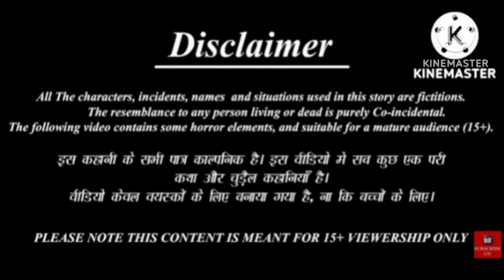Chidiya Ki Kahani/Chidiya Kahani/Hindi Cartoon/Tuni Chidiya TV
chidiya
chu chu TV chidiya Ki kahani
chichi tv